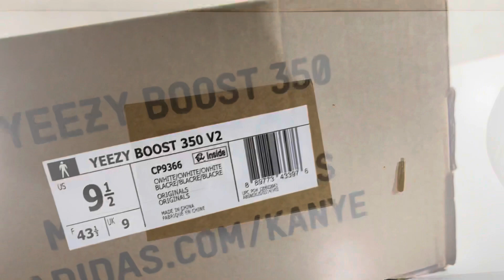Yeezy boost 350 V2 white Review + on feet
Salut la team limit ! Aujourd’hui nouvelle vidéo dans laquelle déballe une paire de yeezy boost 350 V2 😊!§! Et si vous avez des questions je réponds à tous les commentaires 👌 😊

▬▬▬▬▬▬▬ME SOUTENIR▬▬▬▬▬▬▬▬▬

▬▬▬▬▬▬▬MES RESEAUX▬▬▬▬▬▬▬▬▬